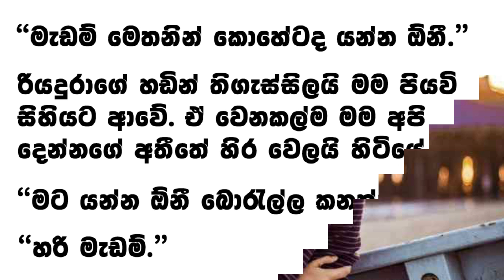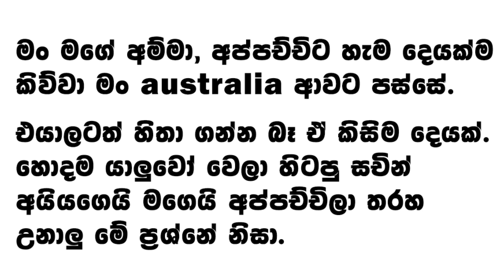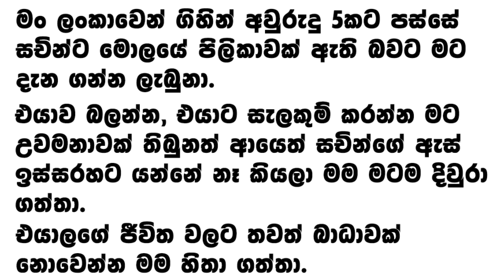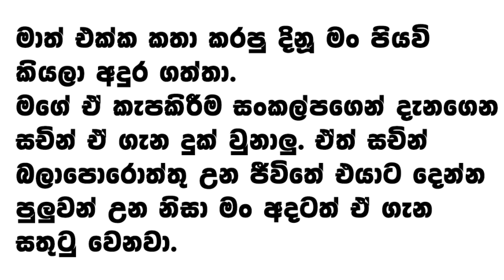දෙහදක අතරමංව | Sinhala Love story - Sinhala Short story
ඔන්න යාලුවනේ අදත් අලුත් ආදරණීය කතාවක් අරගෙන ආවා

අමතක නොකර අන්තිම වෙනකල් බලන්න.
මේ කතාව ඔයාලගේ යාළුවන්ටත් share කරලා එයාලටත් බලන්න දෙන්න